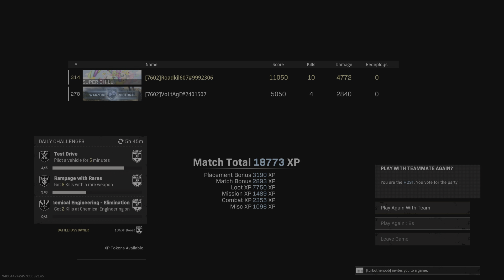Cleanest Duo Dub (ever)